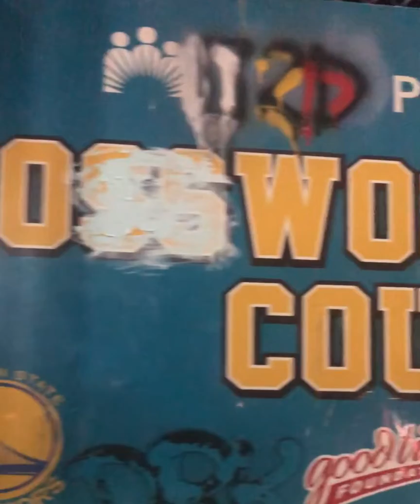Dwight Howard Block Kids Shot in During Pre-Game Warm-Ups(EJ The Great Vs Dwight 1-on-1 Video)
Kid gets block by Dwight Howard at Warriors Vs Lakers Game 2/8/20. Kids want a 1-on-1 with Dwight Howard. Everybody tag Dwight Howard so Lil man can get a 1-on-1